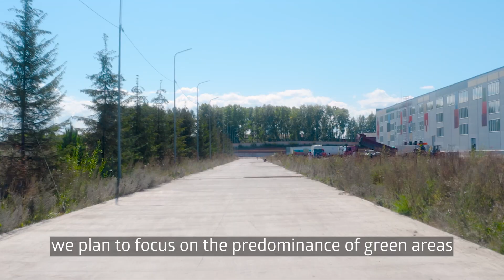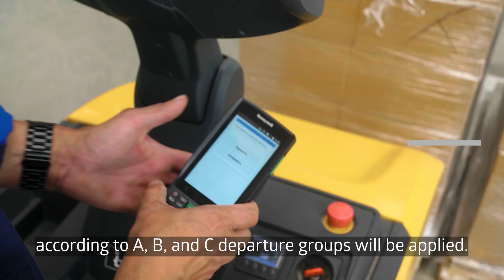New production capacities in Siberia